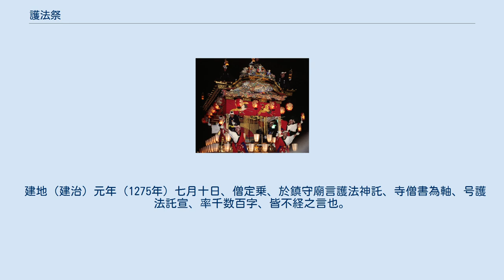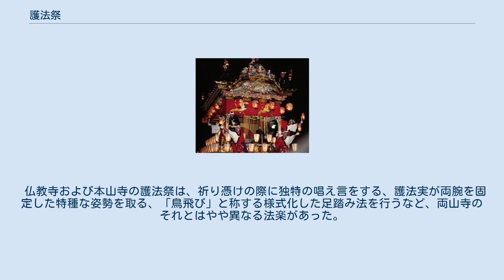護法祭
護法祭（ごほうさい。地元では護法実とともに、祭り自体もゴーサマと呼ばれる）とは岡山県久米郡などで行われる祭り。
国の選択無形民俗文化財。
 真言密教と修験道が融合した全国でも珍しい奇祭で、村人から選ばれたひとりの者が一週間寺で精進潔斎に務める。
これを護法実（ゴーサマ）と言い、行を終えて身を清めたその者に修験者らの祈り憑けによって護法善神が憑依して、深夜の山岳寺院を疾駆跳躍する。
これを「御法楽」「お遊び」と称する。
 このお遊びの場に心身不浄の者が混じっていると護法実につかまり三年以内に死ぬと言われ、参加者にも穢れを避けることが求められる。
参詣者はつかまらないように逃げ回ったり隠れたりしなければならない。
 もっとも古い伝統を持つと見られるのが両山寺で、現在も両山寺を中心に執り行われているが、周辺の寺院・神社でも祭りは開催され、かつては泰山寺（岡山市北区建部）、本山寺（美咲町）など久米郡南部を中心に様々な場所で行われていた。
 建地（建治）元年（1275年）七月十日、僧定乗、於鎮守廟言護法神託、寺僧書為軸、号護法託宣、率千数百字、皆不経之言也。
（『作陽誌』久米郡北分寺院部） 以下は、近代化後も行われていたが、現在では中止された場所。
 以下は歴史上かつては護法祭が行われていた場所 日頃まじめな暮らしをしている者でなければならない。
 『二上山鎮守護法祭式行事記』 鳥護法・・・両山寺のゴーサマは鳥護法であるから、高い所まで追いかけてくる。
佛教寺もそうであったという。
 犬護法・・・清水寺のゴーサマは犬護法であるから、堂の床下まで追ってくる。
豊楽寺もそうであるという。
 仏教寺および本山寺の護法祭は、祈り憑けの際に独特の唱え言をする、護法実が両腕を固定した特種な姿勢を取る、「鳥飛び」と称する様式化した足踏み法を行うなど、両山寺のそれとはやや異なる法楽があった。